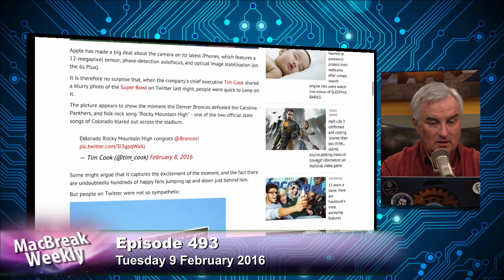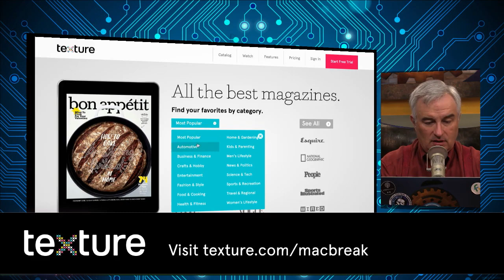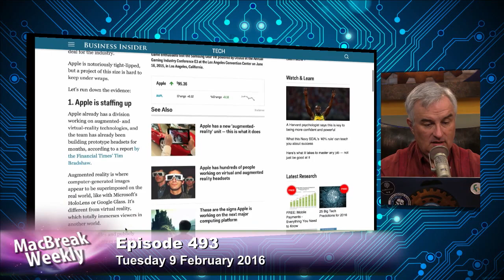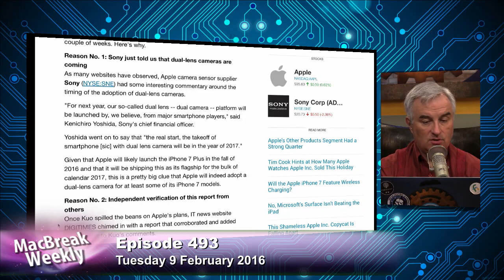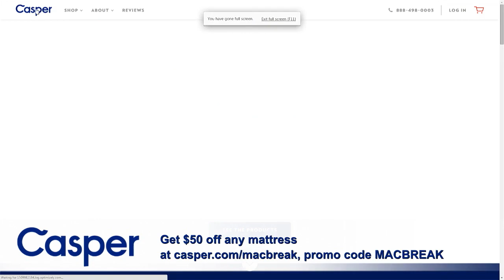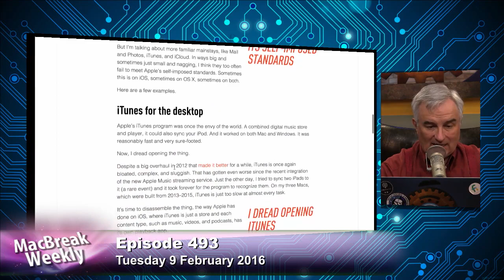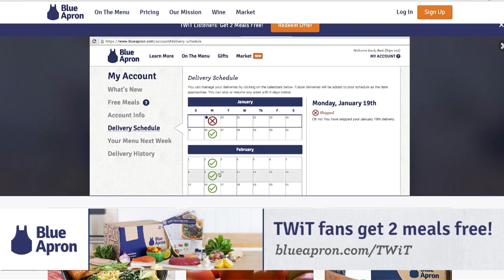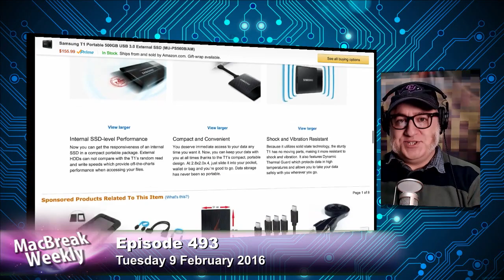MacBreak Weekly 493: Yum Time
Hosts: Leo Laporte, Andy Ihnatko, Alex Lindsay, and Rene Ritchie
Leo Laporte, Rene Ritchie, Andy Ihnatko and Alex Lindsay discuss the Error 53 issues, Tim Cook's town hall meeting, blurry Super Bowl iPhone pictures, iPhone battery issues, and more...